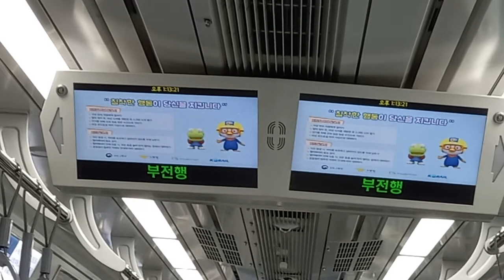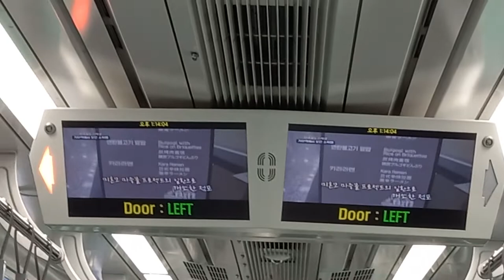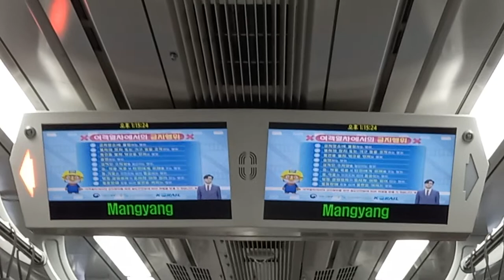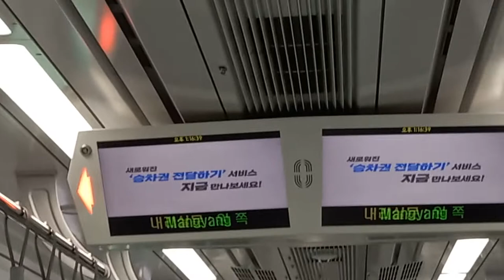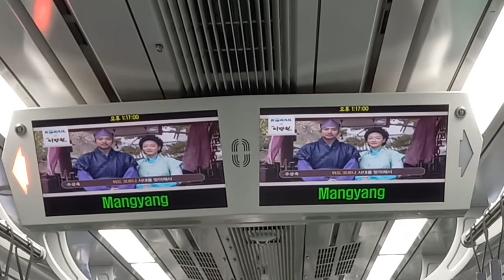코레일 동해선 부전행 덕하-망양 주행영상, LCD(18)